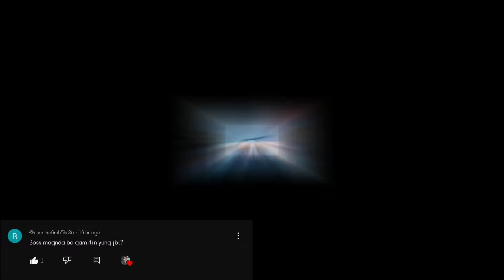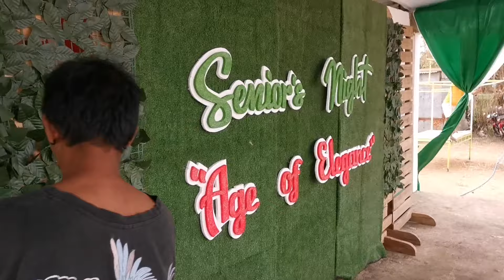LIGHTS AND SOUND SET UP FOR SENIOR'S NIGHT powered by UMD PRO Naabutan pa nga ng ulan sa pack up